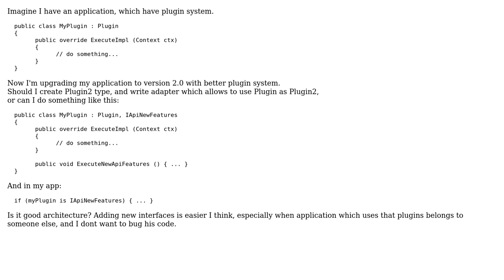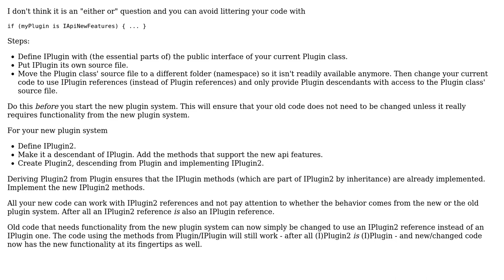Software Engineering: Application plugin system - interfaces - adding new features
With thanks & praise to God, and with thanks to the many people who have made this project possible! | Content (except music & images) licensed under CC BY-SA | Music | Images & others | With thanks to user Marjan Venema user apocalypse and the Stack Exchange Network Trademarks are property of their respective owners. You are responsible for your own actions.